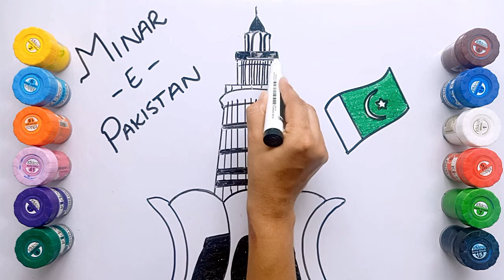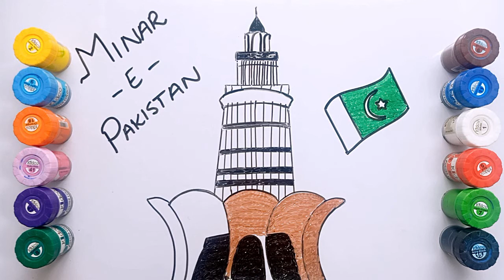How to draw Minar E Pakistan | Drawing Minar e Pakistan |Easy Drawings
Hey friends! In this video, I am going to show you how to draw minar e pakistan.